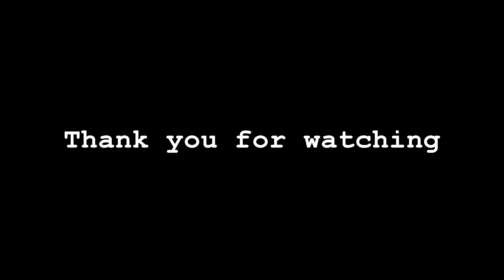ji ti ai vais siti setoris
THE MOST UNDERRATED JI TI AI GAME
THE FIRST JI TI AI GAME I EVER PLAY

When GTA was good...
Yes, I play with a PSP emulator, on PC, with an XBOX controller